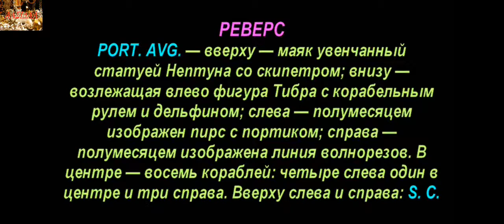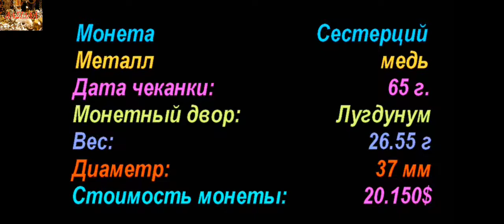Сестерций, 65 год н.э., Монета Нерона, Древний Рим, Sestertius, 65 AD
Монеты Римской Империи, Нерон Клавдий, Coins of the Roman Empire,  Nero Claudius

Удачи Вам.